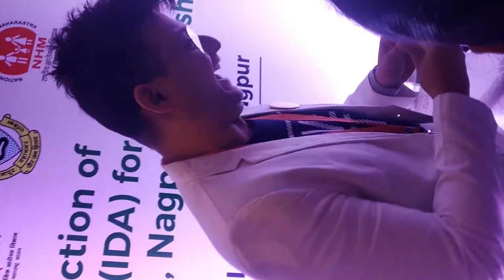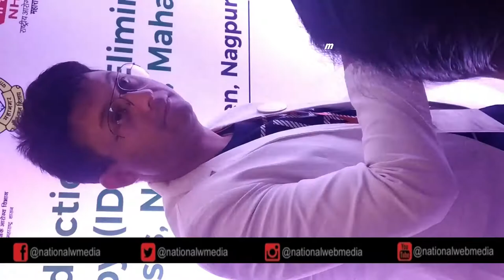Lymphatic Filariasis सुरक्षित दवा, भरोसा स्वास्थ्य का -Swapnil Joshi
Shri @cbawankule, Guardian Minister, Nagpur and Shri @swwapniljoshi launching the new Triple Drug Therapy (IDA) during the introduction of IDA in Nagpur on 20th January 2019 @gaelf10 सुरक्षित दवा, भरोसा स्वास्थ्य का